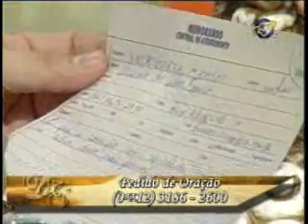Direção Espiritual - Conteúdo e forma - Pe. Fábio de Melo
Pe. Fábio de Melo, no programa Direção Espiritual, da TV Canção Nova, fala sobre o cuidado que devemos ter ao exortar as pessoas a respeito de suas atitudes, pois se dissermos a coisa certa, mas da forma errada, não surtirá efeito.